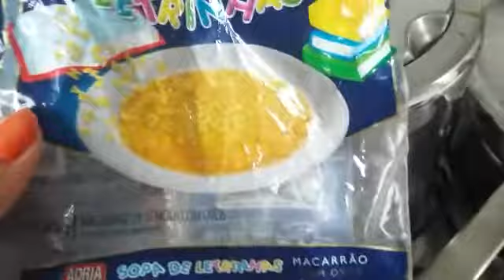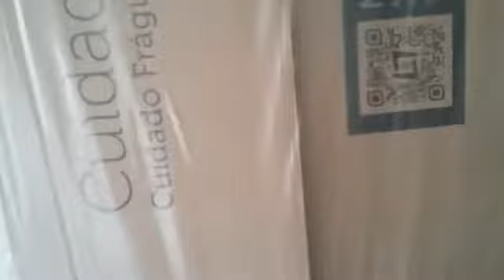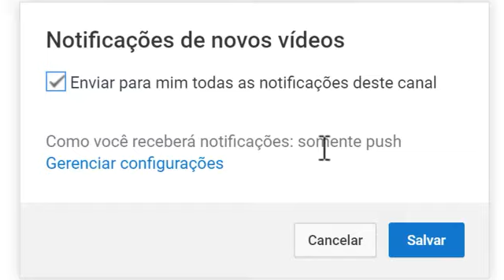VLOG NO FRIO DE 10 GRAUS/ SOPA DE TUDO UM POUCO / MUITA ROUPA TUMULTUADA / NOSSA SEXTA-FEIRA